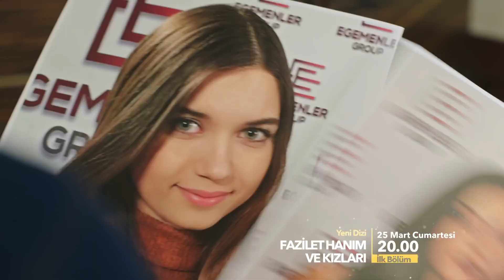💵 Fazilet Hanım ve Kızları/Pani Fazilet i jej córki, ZAPOWIEDŹ 💵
Zapowiedź: Paulina
Opis: Pani Fazilet to wdowa, która żyje w biednej dzielnicy Stambułu wraz ze swoimi córkami. Niezadowolona z życia, taszczy ze sobą walizkę pełną niespełnionych marzeń. Marząc o bogactwie, widzi w swojej młodszej córce Ece klucz do ich spełnienia. Jednak jej największą przeszkodą na drodze do spełnienia tych marzeń jest jej starsza córka Hazan, chłopczyca, która stała się zgorzkniała po śmierci ojca.
Usiłując zrobić ze swojej młodszej córki gwiazdę, pani Fazilet krzyżuje drogi swoich córek ze sławną i zamożną rodziną Egemen. Kobieta staje się zaślepiona willą nad brzegiem Bosforu, której okazałość przechodzi jej najśmielsze oczekiwania. Nie tylko w życiu pani Fazilet i Ece zajdą poważne zmiany - Hazan, która jest zakochana w bogatym i rozpieszczonym playboyu Sinanie, przykuwa jego uwagę w wyniku pewnego splotu zdarzeń. Między tą dwójkę wkracza Yağız, starszy brat Sinana, który darzy Hazan odwzajemnionym poczuciem nienawiści ze względu na nieporozumienie, do którego doszło pewnej nocy w hotelowym pokoju...